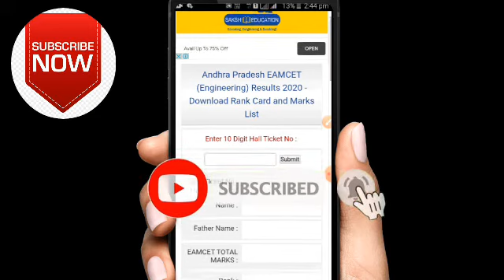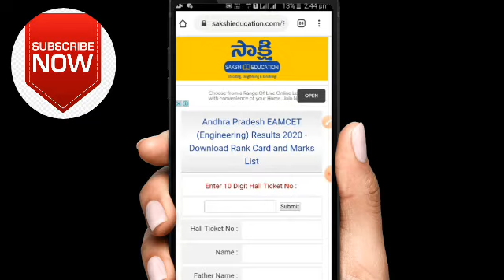How to check ap eamcet results 2020/ap eamcet results 2020/ AP Eamcet result release Open in telugu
sakshi education

Hey Guys i am teja passionate about technology curious enough to find some hidden tips, and show you in an easy way
I make Exclusive tutorial videos on Facebook, and android apps. I make best information videos for telugu youtubers to
optimize their channel with simple and easy tricks and tips